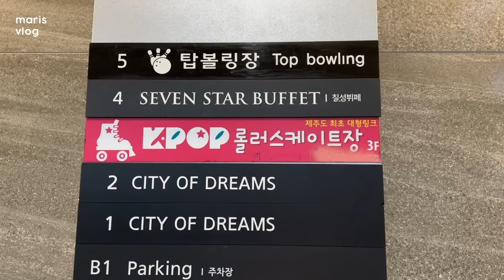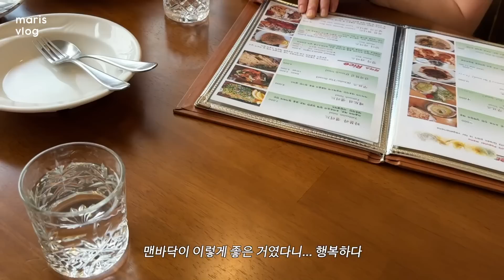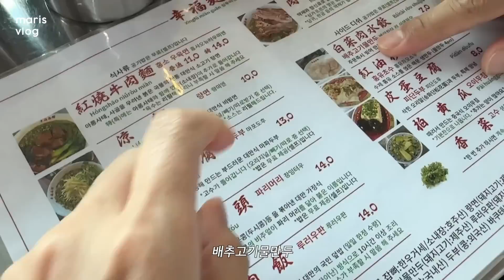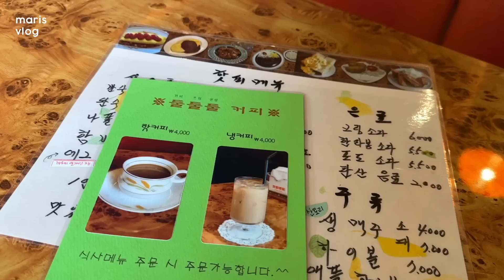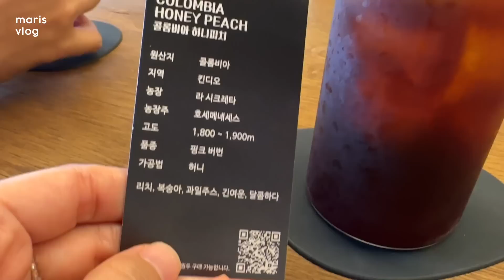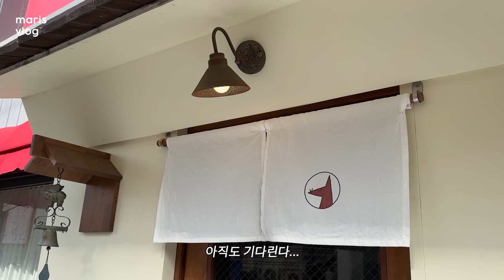롤러장 데뷔, 여름국수 - 들기름 오이 레몬 국수 레시피, 빈티지 무드 핫피엔도, 카페 - 프로파간다, 내음커피바, 성지, 아살람, 센잇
안녕 여러분
무더위 잘 이겨내고 있나요?
저는 요즘 물속에서 살고 있는 기분이에요 ㅎㅎㅎ
하지만 지치지 않고 잘 즐겁게 지내구 있습니당
이번 주도 다들 너무 너무 수고했고~
영상 보고 잠시라도 즐거웠으면 좋겠어요!

이번 주도 와줘서 고마워요!

00:00 인트로
00:31 모닝
00:57 워치 스트랩 바꿨다!
01:01 롤러장 데뷔
04:28 아살람
04:58 내음커피바
05:37 일상
08:56 들기름 오이 레몬 국수
14:35 빵귿
15:00 싱푸미엔관
15:48 프로파간다
16:56 핫피엔도
19:23 카페 성지
19:48 센잇
20:37 제주 미니 마켓
23:39 쿠키

BGM 🎵
Louis Adrien - Happy Go Lucky
idokay - The Cycle Continues
MANYUKO - Burger Flip